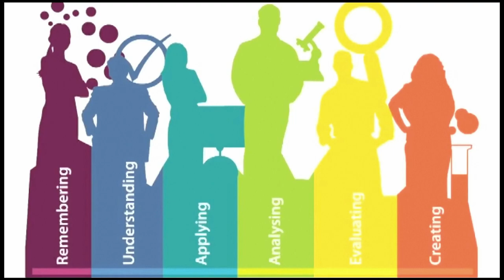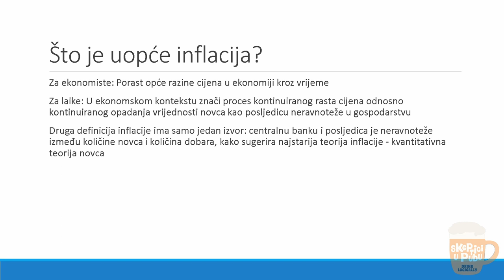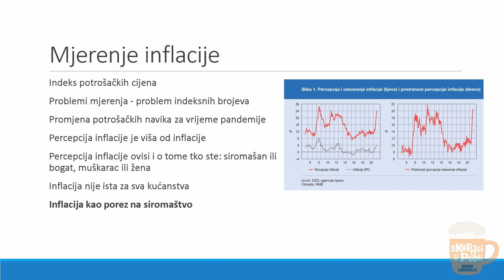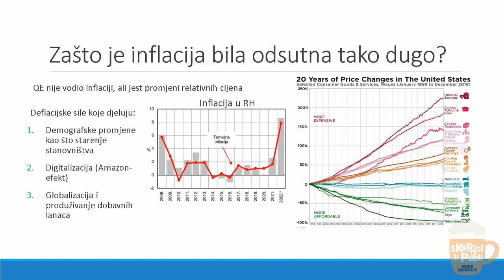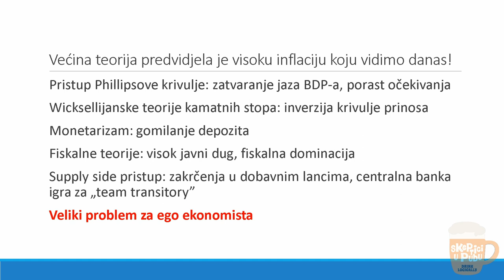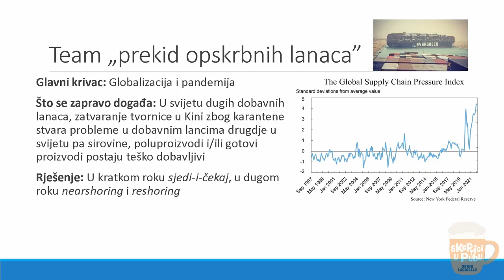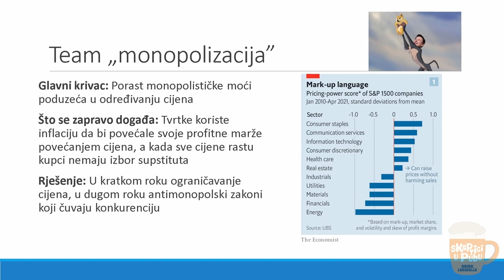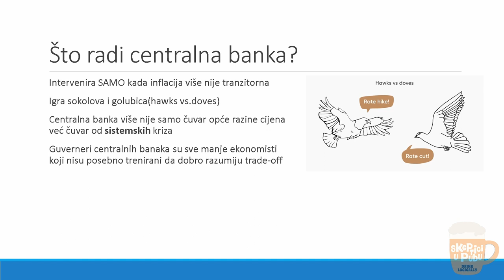Vedrana Pribičević: Inflacija jučer, danas, sutra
Lockdown, prekidanja opskrbnih lanaca, rat u Ukrajini ili puka gramzivost tvrtki? Dok ekonomisti žustro raspravljaju o izvorima porasta opće razine cijena, inflacija se vratila na velika vrata, prijeteći erodirati kupovnu moć svih nas. Neka od pitanja na koja ćemo pokušati odgovoriti a ekonomistima se danas često postavljaju - jesu li desetljeća niske inflacije iza nas? Kako inflacija nastaje, što ju pogoni i koga najviše pogađa? Zašto je visoka inflacija štetna i trebamo li se bojati hiperinflacije? I tko u konačnici može pomoći potrošačima i tvrtkama, na koji način i uz koji društveni trošak?

Vedrana Pribičević magistrirala je ekonomiju na Ekonomskom Fakultetu u Zagrebu, a trenutno je u završnoj fazi doktorata iz ekonomije na Ekonomskom Fakultetu u Ljubljani. Fokus njenih istraživanja su ekonomske i financijske mreže što predstavlja novo interdisciplinarno područje koje kombinira ekonomiju sa saznanjima iz kompleksnih adaptivnih sustava i statističke fizike.

Viši je predavač na Zagrebačkoj školi ekonomije i managementa, gdje drži nastavu iz Osnova ekonomije, Mikroekonomije, Makroekonomije, Statistike, Međunarodne ekonomije, Ekonomije za managere. Sa dr.sc. Andrijanom Mušurom Gabor predaje i bihevioralnu ekonomiju još od 2013. kada je kolegij prvi put uveden, a prije godinu dana postaje pridruženi član Behavioral and Experimental Economics Lab pri ZSEMu kojeg vodi dr.sc. Mušura Gabor s ciljem promocije i implementacije rješenja za javne politike i kompanije pomoću bihevioralne ekonomije uz evidence-based pristup.

Vedrana je sudjelovala u dva znanstvena projekta financirana od strane HUP-a i HUB-a; prvi se ticao dijagnostike rasta u Hrvatskoj, a drugi kompleksnih mreža u predstečajnim nagodbama koji je bio i motivacija za doktorat. Osim što redovito piše kolumne za vodeće medije u Hrvatskoj, Vedrana je i autorica tekstova serije "Ekonomski zabavnik" (vodi Ida Prester) koja je emitirana na HRT-u u 60 epizoda u kojima se u kratkim 5-minutnim videima na jednostavan i svima razumljiv način objašnjavaju kompleksni ekonomski pojmovi kao što su BDP, inflacija, država blagostanja, kapitalizam.

Predavačica: Vedrana Pribičević
Voditeljica projekta: Jelena Šuran
Snimanje/montaža: : Danijel Crnek
Predavanje održano u Uraniji, Zagreb, 16. rujna 2022.

Skeptici u pubu (ili kraće, “Skeptici”) druženje je znanstvenika, skeptika, humanista, sekularista i svih drugih ljudi koji vole znanost i cijene kritičko razmišljanje. Ova druženja daju nam priliku da raspravljamo o raznim temama i izmjenjujemo ideje u opuštenom okruženju. Cilj je da se kroz zabavu promiče (znanstveni) skepticizam, znanstveni pristup i racionalnost.

Događaj je međunarodnog karaktera, i izvorno je osmišljen 1999. u UK